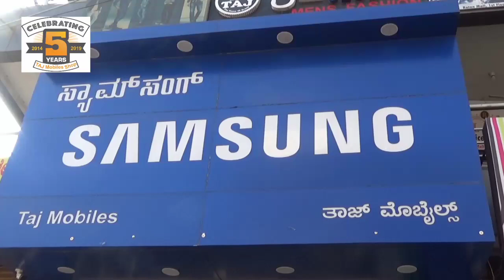SHAHEED JAWANO KO BIJAPUR ME SHRADHANJALI // BIJAPUR SAMAY 15-02-2019